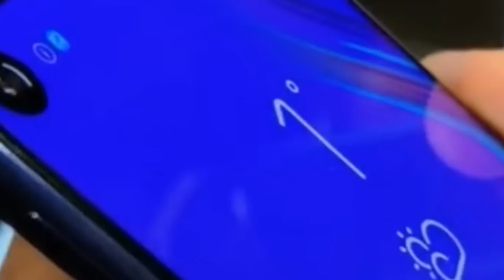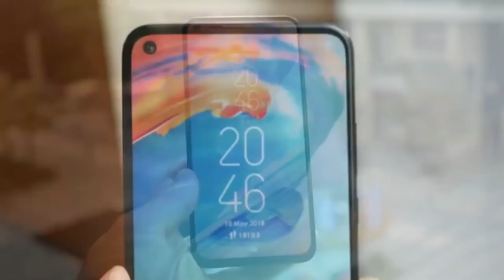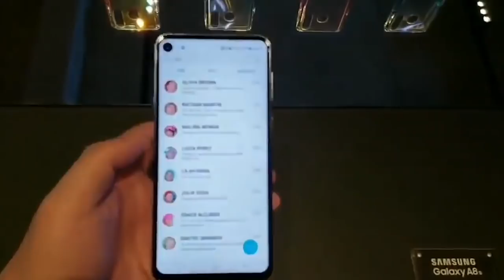Samsung Galaxy A60 Official Specification - Must Wait 😱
Hello Everyone !

Today in this video I am sharing my opinion about the Samsung Galaxy A60.

Thanks

PIYUSH
HFV Unbox